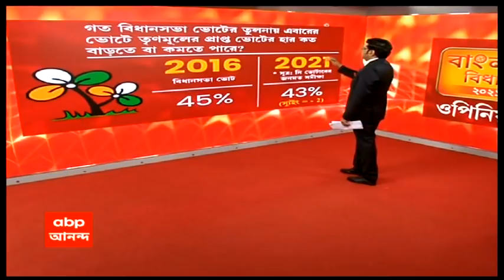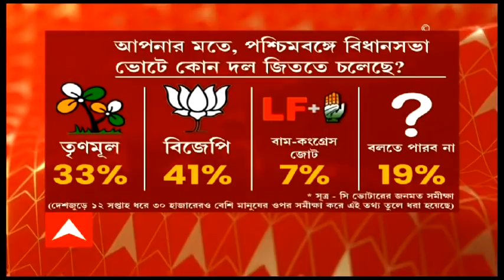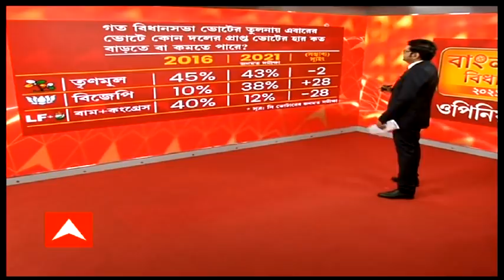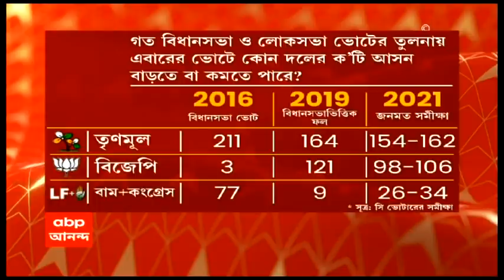Banglar Bidhan Opinion Poll বাংলার বিধান- ওপিনিয়ন পোল (১৮০১২১) কোন দল পেতে পারে কত আসন?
বাংলার বিধান- ওপিনিয়ন পোল (১৮০১২১) কোন দল পেতে পারে কত আসন? কারা পেতে পারে কত শতাংশ ভোট। কী বলছে সি ভোটারের জনমত সমীক্ষা।